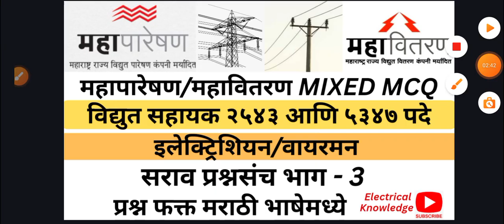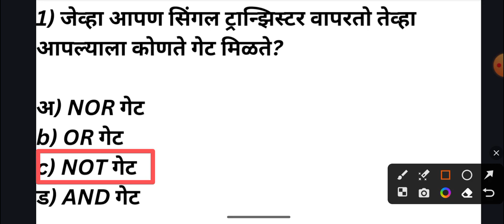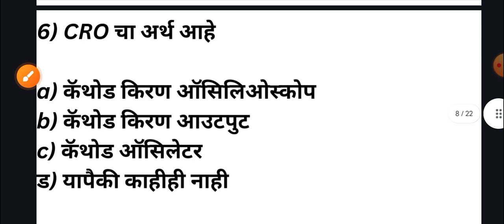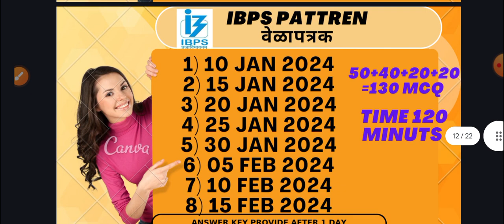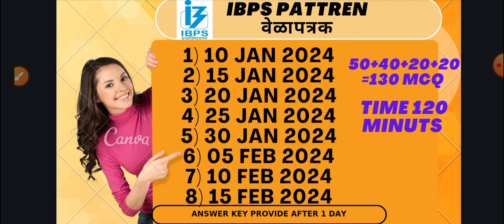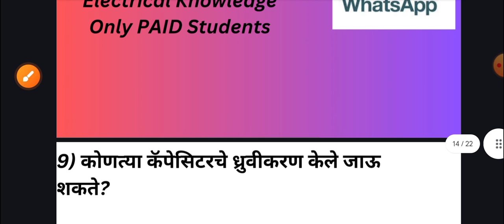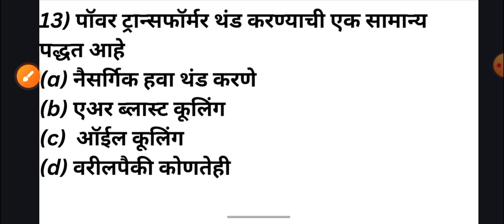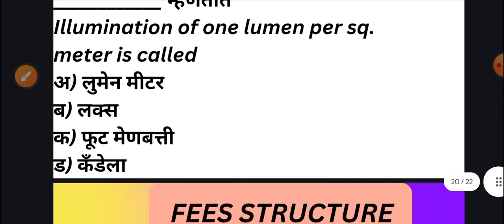🔷महापारेषण महावितरण Mixed MCQ विद्युत सहायक २५४३+५३४७ पदे इलेक्ट्रिशियन/वायरमन प्रश्नसंच भाग-3✅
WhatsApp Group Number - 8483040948